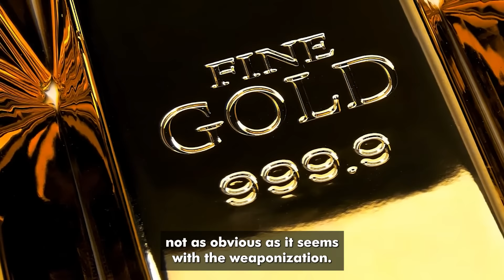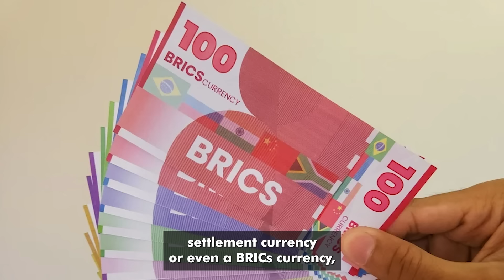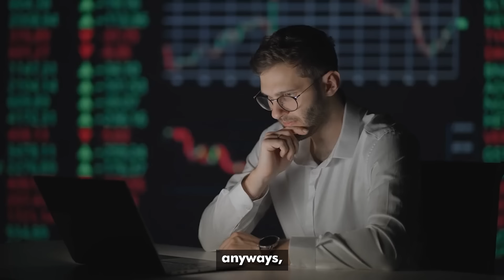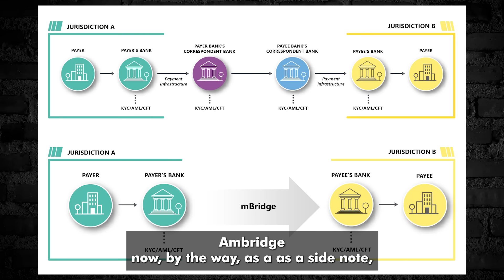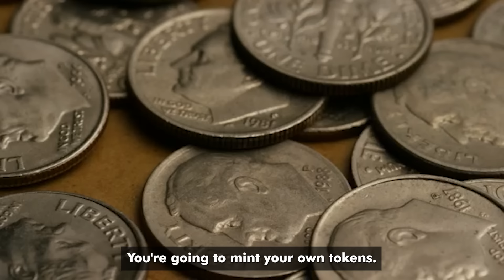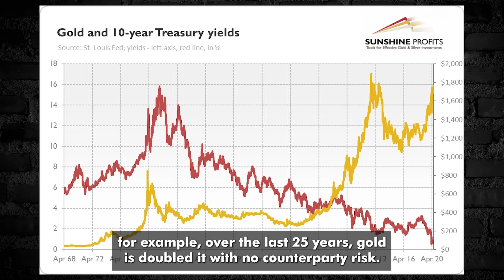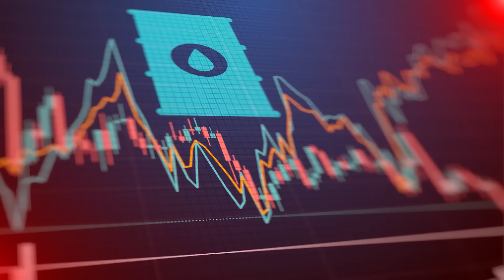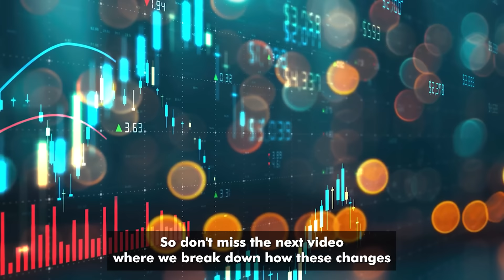BRICS Just INGENIOUSLY Weaponised A U.S Commodity Heavily Used To Collapse The U.S | Andy Schectman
Andy Schectman explains how the BRICS are super desperate at this point to crush the US Economy